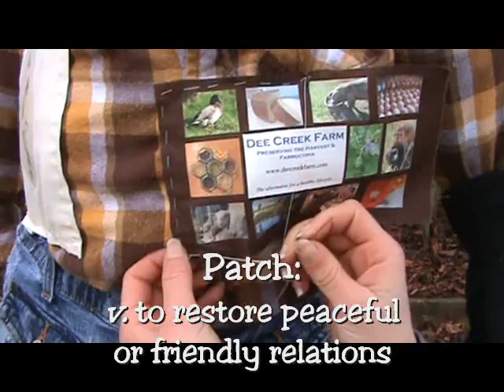Patch: A Time to Build Up Farms - Trailer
To view the entire film exploring local sustainable agriculture in Clark County, it is available for rent or sale at Video Connections 6400-A NE Hwy 99, Vancouver, WA 98665